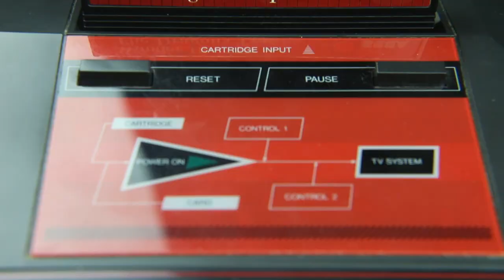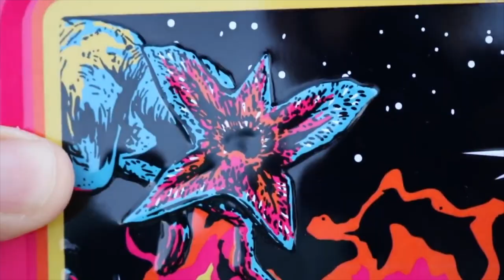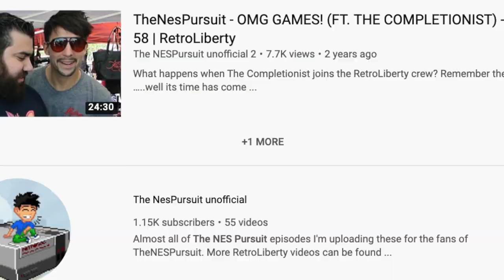Collecting Is Boring | Trading Up with Retro Games and Toy Action Figures | Q&A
Today Riff answers EVERY question asked on a Youtube post. you will find out things you wanted to know...and things you THINK you wanted to know!